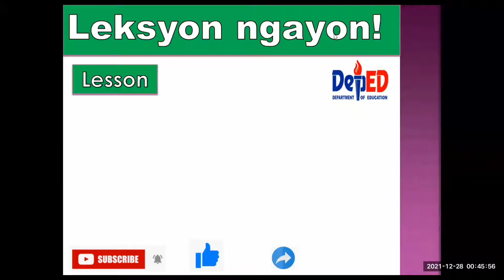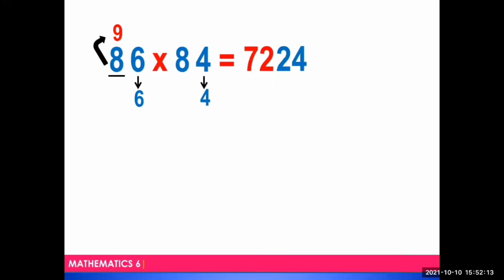Multiplying 2 digit by 2 digit numbers - the easiest way (tagalog)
Math Trick -Multiplying 2 digit by 2 digit numbers - the easiest way